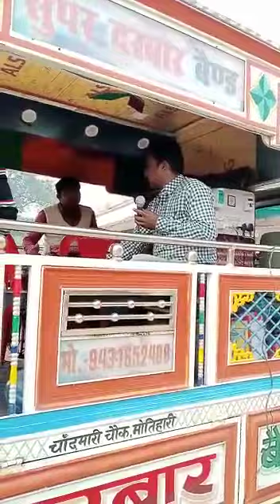Super Darbar Band (Motihari)mo-9431652488;8292887885 Pro-Mansoor Ali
super darbar band motihari pro mansoor Ali master samim alam mo-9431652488;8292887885